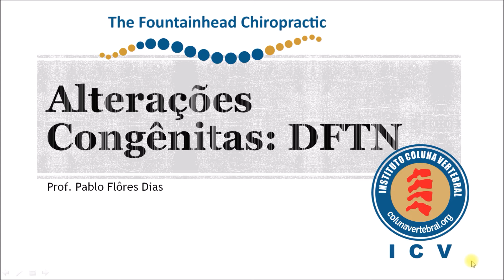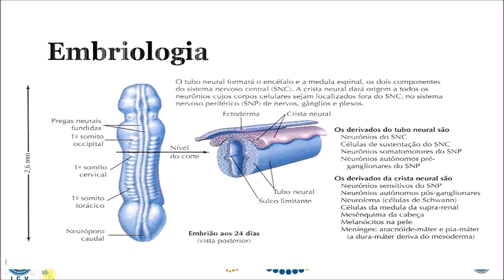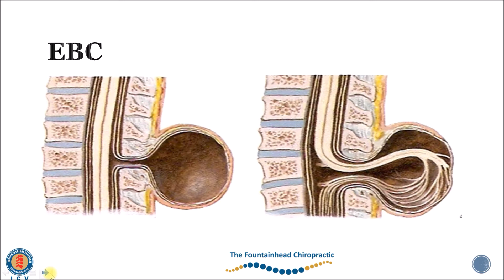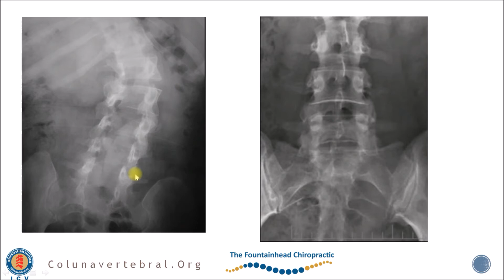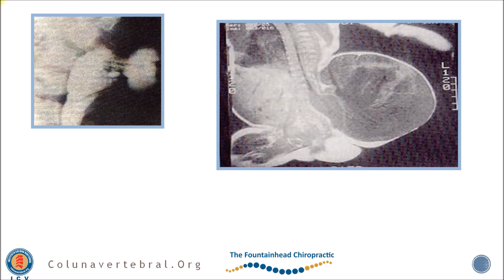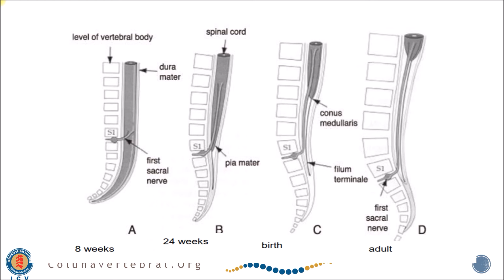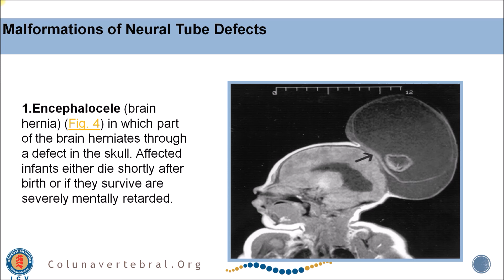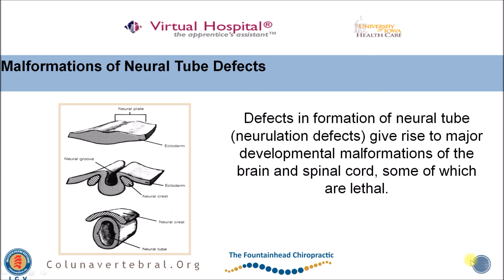Defeitos de fechamento do tubo neural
Instituto Coluna Vertebral
Diagnóstico e tratamento de problemas musculoesqueléticos. Tratamento multimodal, baseado em evidências clínicas e científicas, o melhor da Reabilitação Traumatológica e Ortopédica.
Consultas, laudos e perícias em Traumato-ortopedia.